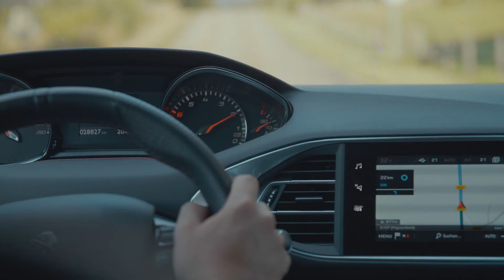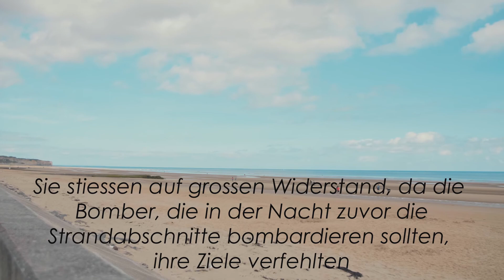My trip to the Normandie